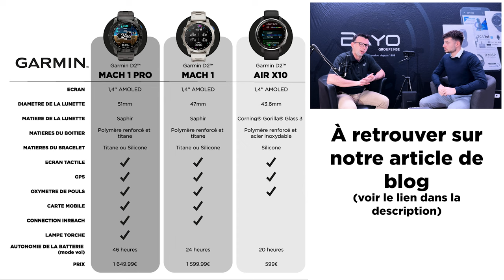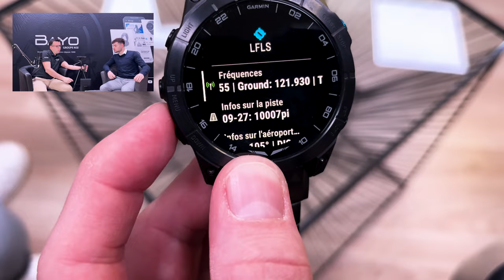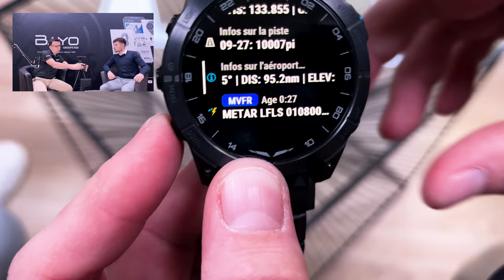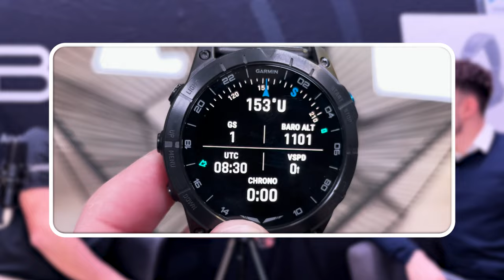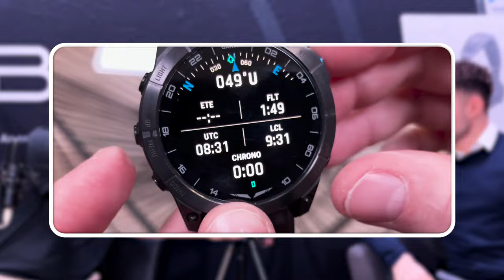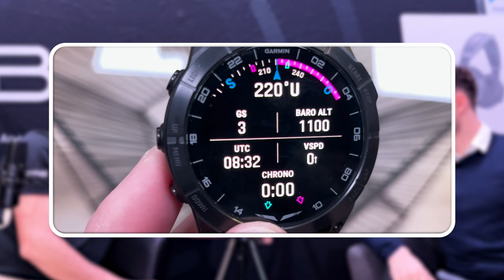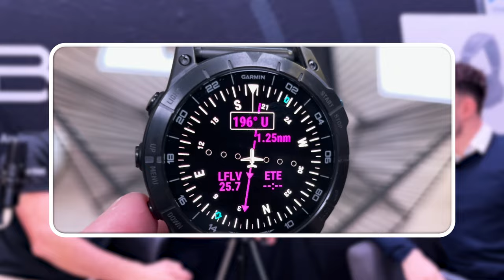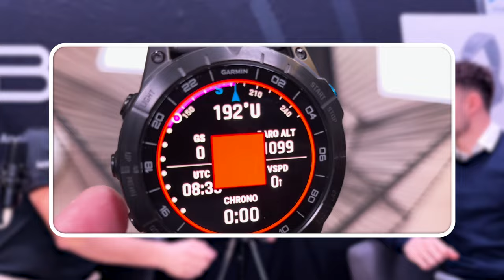D2™ Mach 1 Pro : La présentation complète avec Romain de chez Garmin !!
Romain est de retour sur la chaîne pour une présentation détaillée de la toute nouvelle Garmin D2™ Mach 1 Pro, un incontournable pour les amateurs d'aviation !

Nous avons reçu de nombreuses demandes pour cette présentation de produit, et nous sommes ravis de répondre à vos attentes dans cette vidéo.

Découvrez avec nous le design élégant de la montre, les améliorations par rapport à la D2™ Mach 1 et les comparaisons avec les modèles D2™ Air X10 et D2™ Mach 1.

Si vous êtes passionné par l'aviation et que vous souhaitez en savoir plus sur cette montre révolutionnaire, ne manquez pas cette vidéo !

N'oubliez pas de nous faire part de vos suggestions pour les prochaines présentations de produits que vous aimeriez voir sur notre chaîne.

Restez connectés et préparez vous à être impressionnés par la Garmin D2™ Mach 1 Pro dans cette présentation exclusive !

Vous trouverez ci-dessous le lien vers notre article de blog avec le comparatif entre les différents modèles de D2™ :

SOMMAIRE

Intro : 00:00
Unboxing : 00:28
Les bracelets : 00:38
Une montre multi-tâches : 01:18
Une multitude d'activités sportives disponibles : 01:56
Les cartes : 02:18
Les mises à jour des cartes : 02:38
Les nouveautés et les capacités de la D2 Mach 1 Pro : 03:43
Changement : la taille du cadran : 04:25
Changement : la batterie : 04:56
Comparaison de l'autonomie de la batterie avec les autres montres : 05:54
La veille automatique : 06:40
La personnalisation du cadran : 07:53
Les matériaux : 08:05
Le système de bracelet QuickFit™ : 08:12
Capacité tactile et navigation avec les boutons : 08:24
La lampe torche intégrée : 09:19
L'éclairage rouge : 10:57
L'appel d'urgence : 11:50
Les capacités aéronautiques de la montre : 13:30
Les infos météos : 13:50
Les infos du terrain : 15:44
Les fuseaux horaires : 16:06
D'autres informations santés diverses : 16:13
Le mode "Fly" : 17:24
Garmin Connect : Enregistrer les données du vol (logbook) : 21:08
Les possibilités offertes par Garmin Pilot : 21:43
Les widgets et les applis : 22:26
Récapitulatif : 23:59
Outro : 25:00